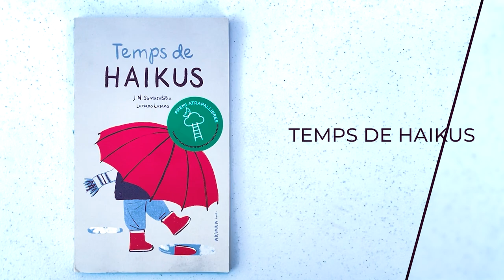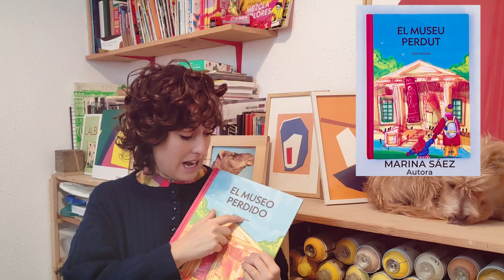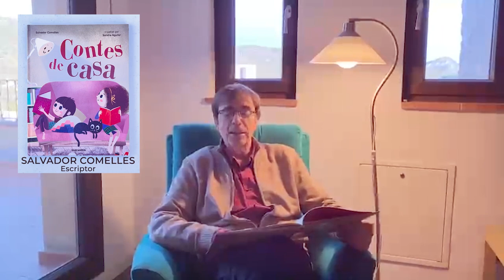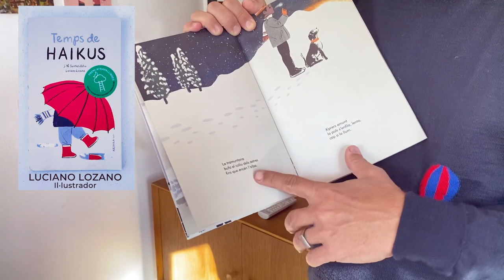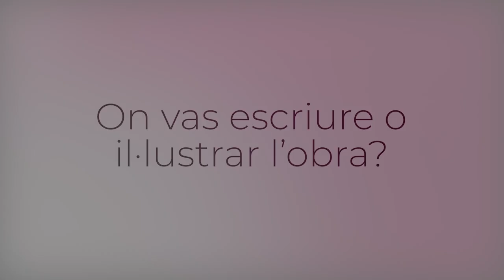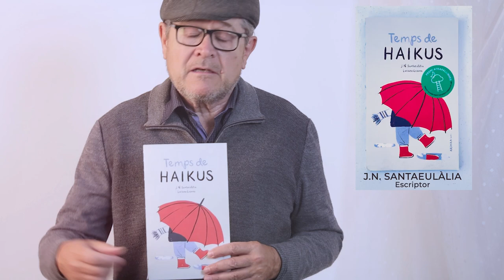Categoria 9 anys - Vídeos dels autors, traductors o editors de les obres